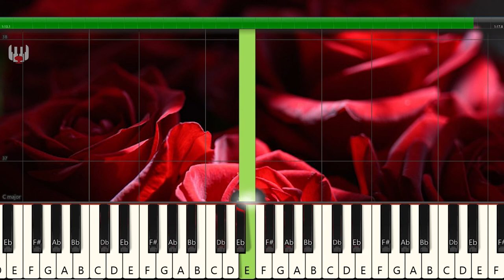Jane Maryam Easy Piano Tutorial Amozesh اموزش پیانو جانه مریم